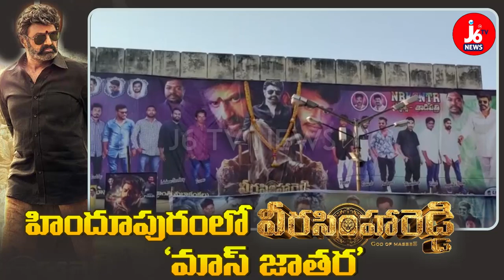Veera Simha Reddy Celebration In Hindupur | హిందూపురంలో వీరసింహరెడ్డి సందడి